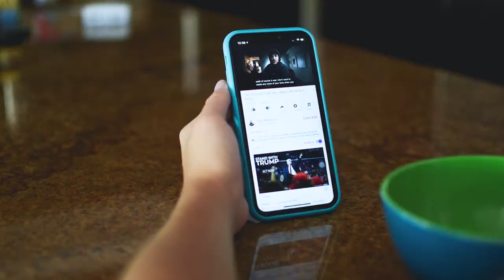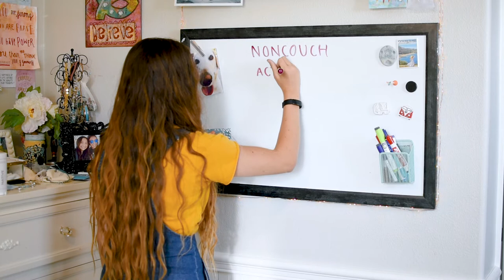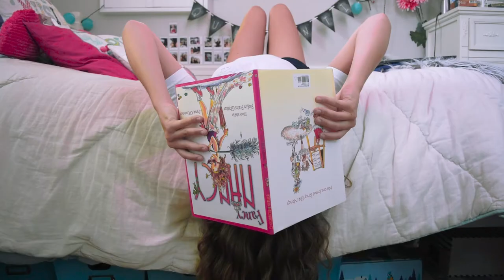72 Hour Film Challenge: A Day in the Life of Quarantine | Fiverr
Honorable mention from @PeterMcKinnon x Fiverr's 72 Hour Film Challenge by John and Keely Mulvihill.